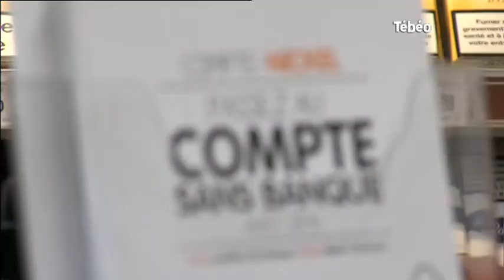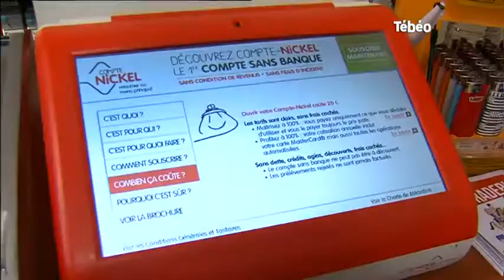Compte-Nickel : Un compte sans banque (Finistère)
Sites webs/blogs, copiez cette vidéo avec le bouton "Intégrer" !
Focus sur le Compte-Nickel qui est un compte sans banque pouvant être obtenu à travers le réseau de buralistes. Pour exploitation TV, droits réservés, nous contacter